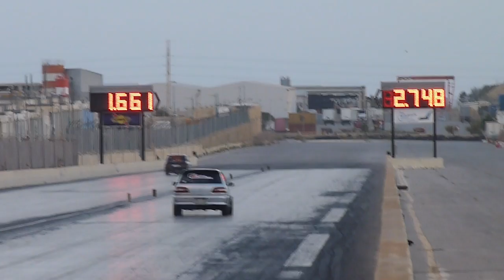November 2013 QTM Day 1 Run 03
22nd November 2013 - Day 1 of the final QTM event for 2013 hosted by the MDRA at Hal Far Raceway...Today was the practice / test and tune day.

Unfortunately due to strong cross winds the day had to start late, and after a few runs the track was limited to 60ft practice runs only, as it was not safe to race a full track.